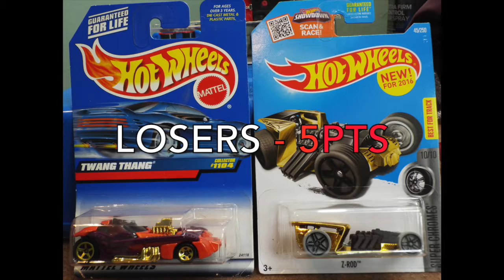RACE 22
Z-Rod and Twang Thing go head to head, on todays ORANGE TRACK CHAMPIONS